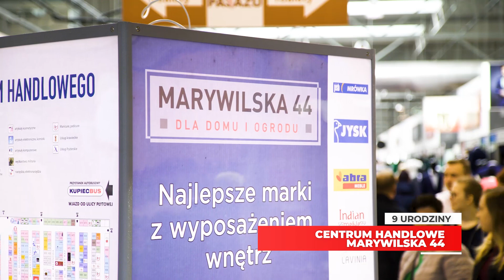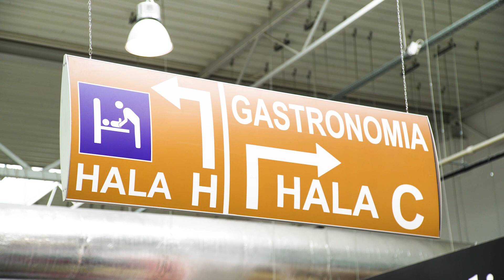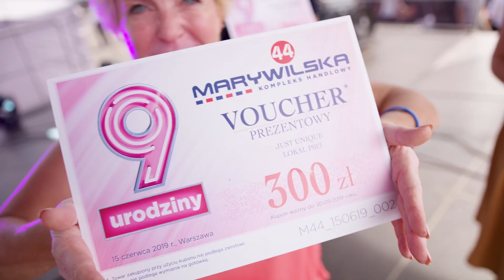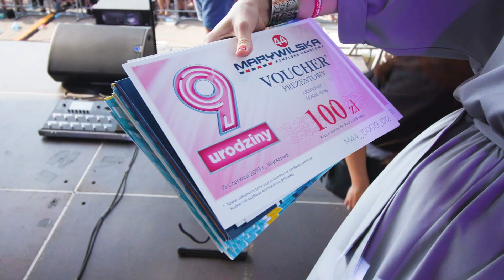9. urodziny Centrum Handlowego MARYWILSKA 44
W sobotę, 15 czerwca na parkingu Kompleksu Handlowego MARYWILSKA 44 na warszawskiej Białołęce świętowaliśmy 9. urodziny Centrum Handlowego MARYWILSKA 44. Na uczestników imprezy czekały koncerty topowych discopolowych gwiazd, konkursy z bardzo atrakcyjnymi nagrodami oraz emocjonujący finał IV edycji „Przeglądu Młodych Talentów”.

Oficjalnego otwarcia urodzinowego koncertu dokonała Pani Małgorzata Konarska, prezes MARYWILSKA 44 sp. z o.o., która ze sceny powitała wszystkich zgromadzonych gości i podziękowała osobom i instytucjom, które od lat wspierają Centrum Handlowe MARYWILSKA 44 i przyczyniają się do jego rozwoju. Podziękowała też klientom Centrum za ich obecność i lojalność.

Następnie głos zabrał Zastępca Burmistrza Dzielnicy Białołęka m.st. Warszawy, Pan Jan Mackiewicz oraz Przewodniczący Rady Dzielnicy Białołęka, Pan Piotr Jaworski. Po oficjalnych przemówieniach na scenie rządziła już tylko muzyka w wykonaniu zespołów: Piękni i Młodzi, Playboys, Power Play, Łobuzy oraz After Party.

Podczas urodzinowej imprezy odbył się też finał IV edycji konkursu „Przegląd Młodych Talentów”, którego celem jest promocja młodych artystów sceny disco polo. Decyzją jury, nagrodę główną w wysokości 2 tys. złotych wygrał zespół The Brothers. Nagrodę ufundowana została przez spółkę MARYWILSKA 44.

Podczas wydarzenia przygotowane zostały liczne konkursy dla widowni z bardzo atrakcyjnymi nagrodami, których fundatorami byli Najemcy Kompleksu Handlowego MARYWILSKA 44.

Koncert z okazji 9. urodzin Centrum Handlowego MARYWILSKA 44 z dużym temperamentem i w znakomitym stylu poprowadzili znani i lubiani prezenterzy telewizji POLO TV – Edyta Folwarska i Maciej Smoliński.

Zapraszamy do obejrzenia galerii zdjęć z 9. urodzin Centrum Handlowego MARYWILSKA 44.